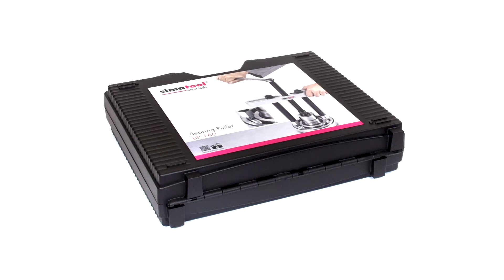Ball Bearing Puller BP 160 - simatool dismounting tool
The simatool BP 160 Bearing Puller enables the professional removal of deep groove ball bearings. Sealed bearings can also be removed after the corresponding seal has been removed. The ball adapters of the pull rod are inserted in the bearing race and then rotated by 90 degrees to ensure a secure hold. The BP 160 Bearing Puller makes it possible to remove more than 50 different deep groove ball bearings, with an inner diameter of 30 to 160 mm.

- Professional removal of deep groove ball bearings
- Adjacent parts do not need to be removed or dismantled
- High-quality case
- An ideal addition to the simatool BP 61 Bearing Puller